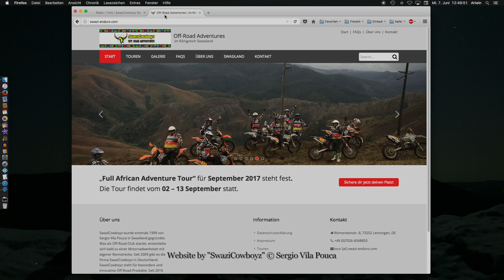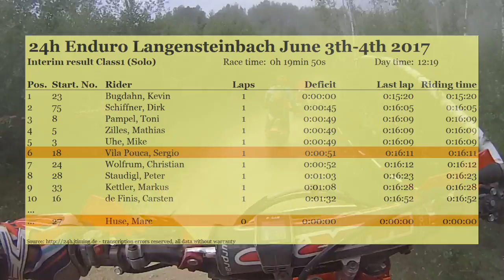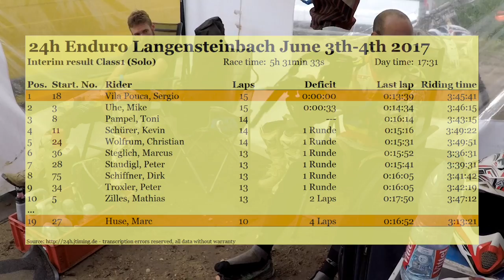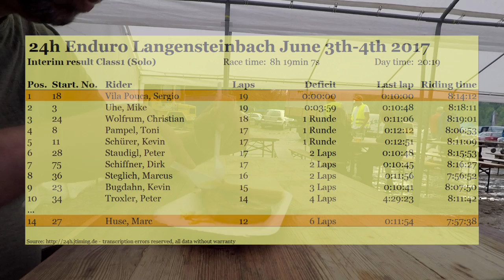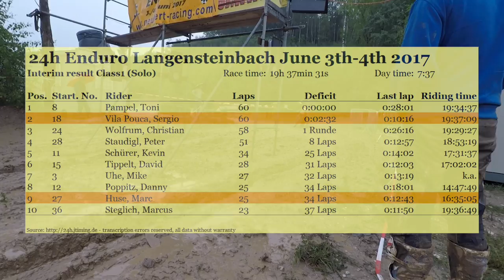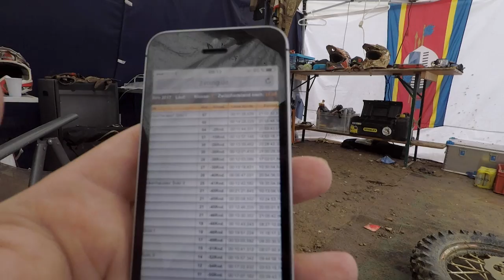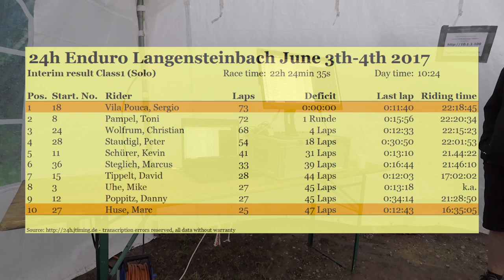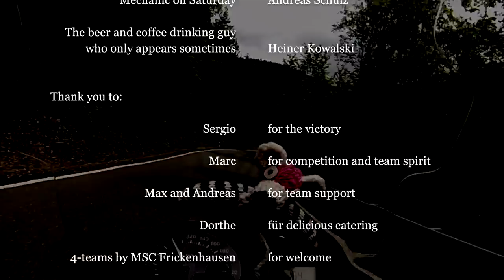24 Hours - A Motor Sport Report by Heiner Kowalski (english version)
Endurogelände Langensteinbach in Saxony, Eastern Germany. Enduro racer and SwaziCowboy Sergio Vila Pouca is registered at the 24h Enduro race in the solo class. Heiner Kowalski reports from the race track and from the pit lane.

The movie tells the race story of the rider Sergio Vila Pouca. Thrilling driving scenes, interesting insights into the pit lane and impressive soundscapes are characteristic features. For more than 10 minutes, the viewers can ride along on the motorcycle.

Main actors:
Sergio Vila Pouca
Marc Huse
Max Kromm